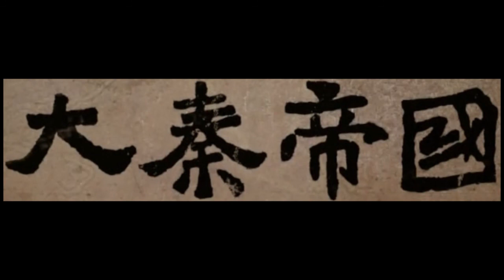369-360 до н.э.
Окончание Беотийской войны. Великое восстание сатрапов. Дионисий Младший и Платон. Пердикка III в Македонии. Сяо-гун